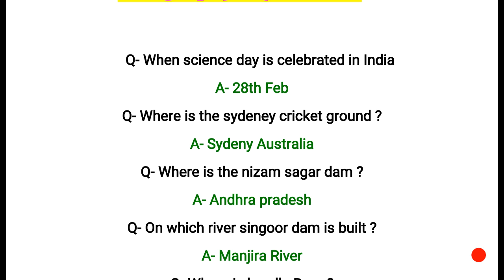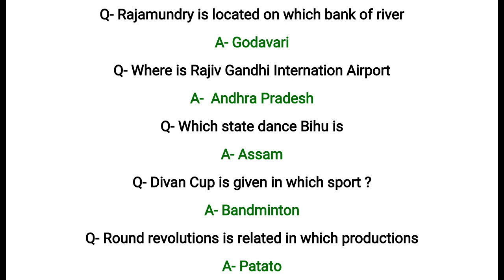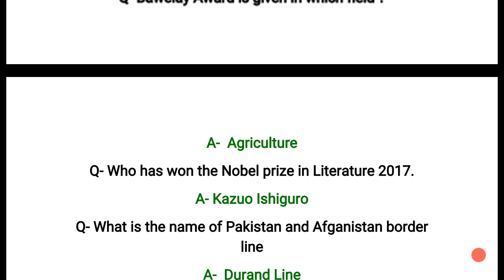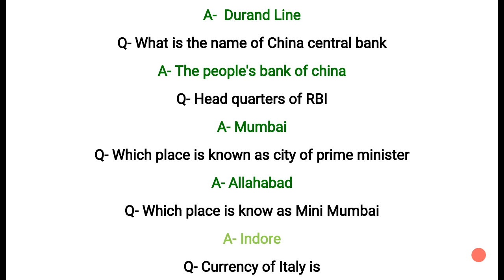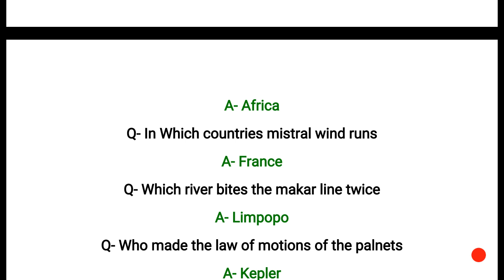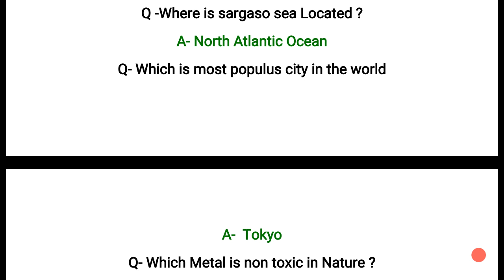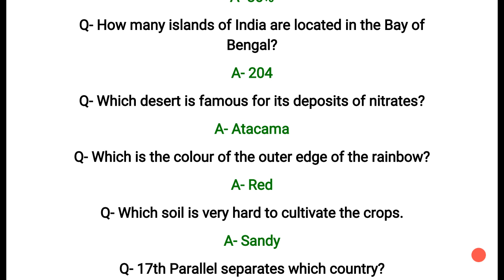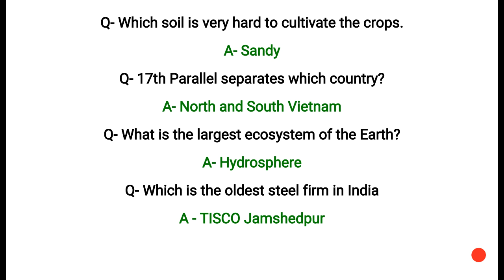Expected Geography Questions for army public school pgt tgt exams, GK for Army Public School PGT-TGT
In this video i have told about important expected Geography Questions for army public school PGT-TGT and prt . This video is useful for all competitive exams like bank ssc Railway UPSC CPO cgl mts and ctet bed uptet .

Thanks